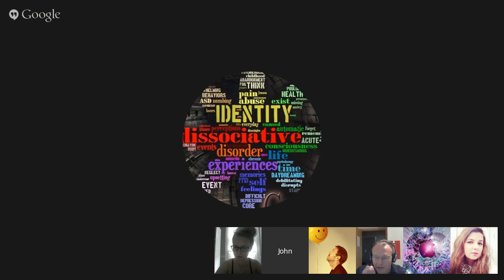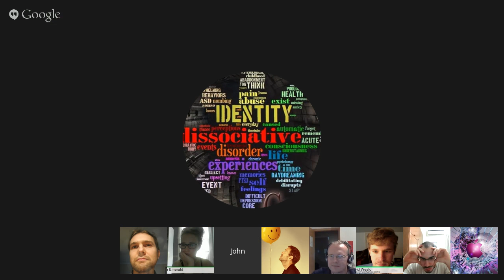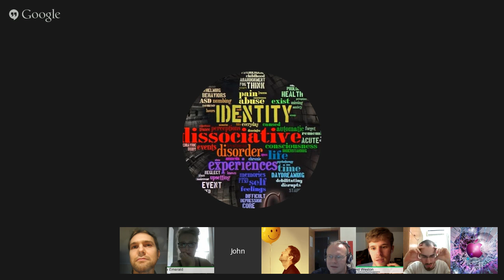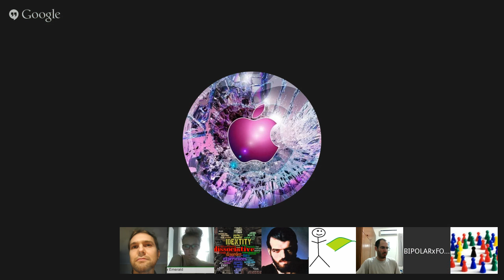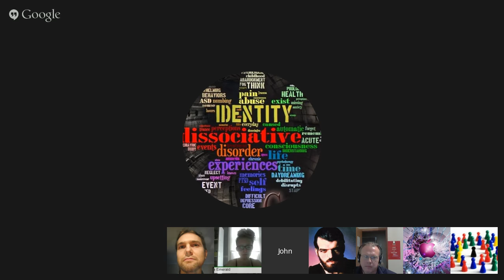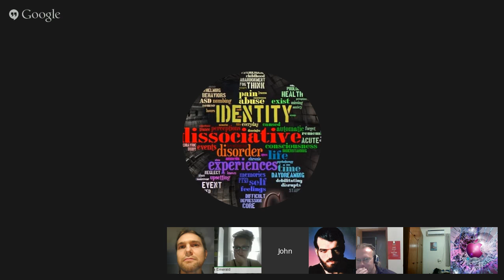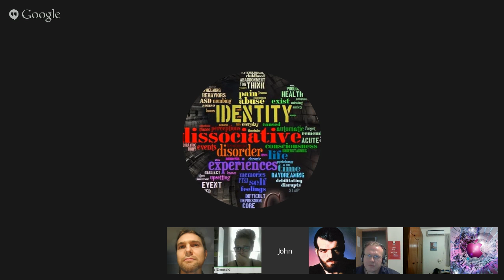Introvert Island: Anxiety & Goal Setting.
RE-LAUNCH of my biweekly mental health hangout!
Topics include goals, bipolar disorder, weddings, anxiety, scuba diving and much more!